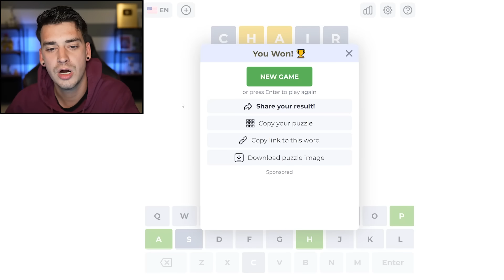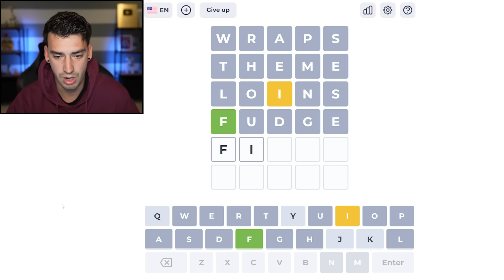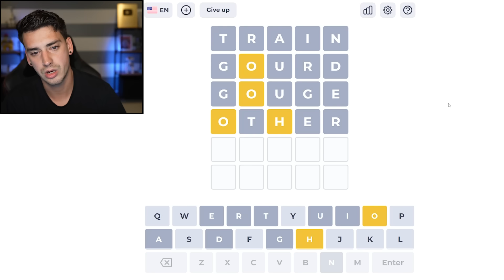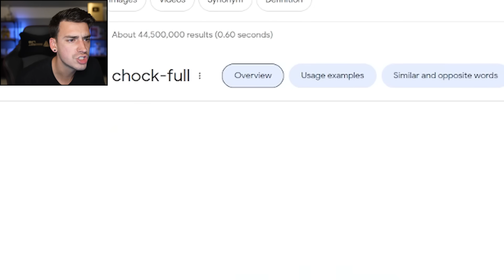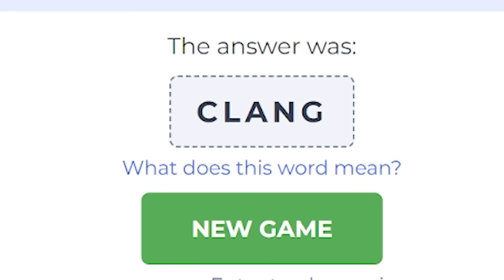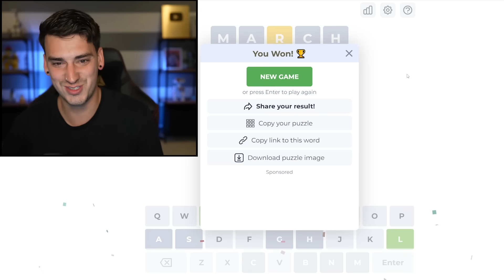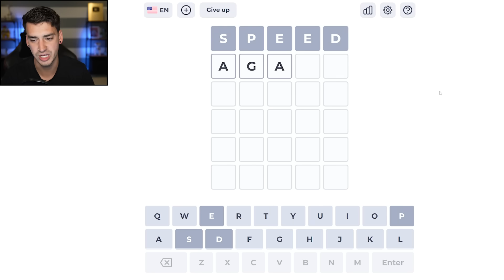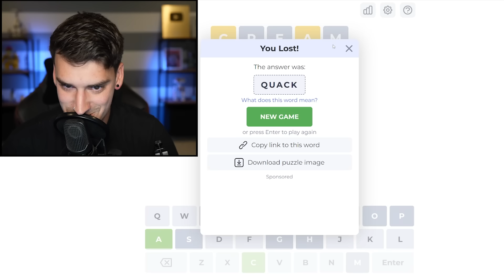I SUCK AT WORDLE...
I single handedly brought back Wordle in this video. You're welcome. Let me know if I should try harder Wordle challenges!